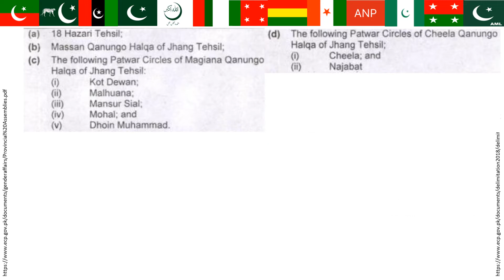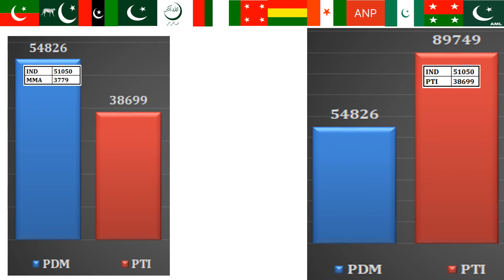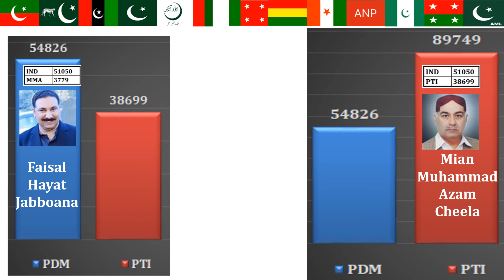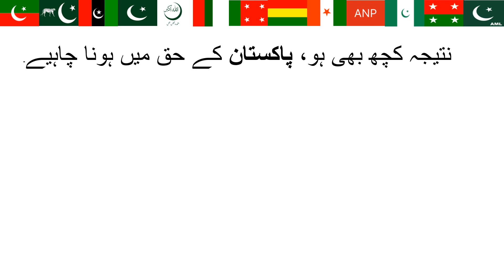Unbiased Analysis of PP 125 Jhang II: who will win the Punjab by-election on 17 July 2022?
ضمنی الیکشن پی پی125 ، کس کا پلڑا بھاری،پی ٹی آئی یا ن لیگ؟
Punjab by-election on 17 July 2022